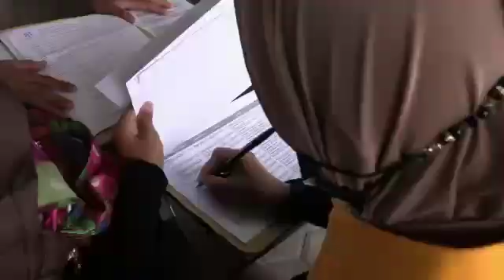Danlanud Adisutjipto dan Ketua Yasarini Pengurus Cabang Lanud Adisutjipto Lepas Casis SMA Pradita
Yogyakarta, Lanud Adisutjipto. Komandan Lanud Adisutjipto Marsma TNI Azhar Aditama D dan Ketua Yasarini Cabang Lanud Adisutjipto Ny. Niken Azhar Aditama  melepas keberangkatan 50 calon siswa (Casis) SMA Pradita Dirgantara, di kantor Dinas Personel Lanud  Adisutjipto, Sabtu (12/3/2022).

Danlanud Adisutjipto dalam sambutannya mengharapkan kepada para Casis untuk melaksanakan test dengan penuh sukacita serta  sebaik-baiknya sehingga mendapatkan hasil sesuai yang diinginkan.

"Pada kesempatan ini saya juga mengajak, kepada para Casis untuk meminta doa restu kepada para orang tuanya yang hadir ditempat ini, semoga diberikan kelancaran dalam mengikuti test SMA Pradita Dirgantara," pinta Danlanud Adisutjipto.

Adapun para Casis SMA Pradita Dirgantara tersebut merupakan, peserta yang lolos seleksi di panitia daerah (Panda) Lanud Adisutjipto.

Selanjutnya ke-50 Casis yang lolos seleksi akan bergabung dengan peserta seleksi dari berbagai daerah lainnya, untuk mengikuti seleksi penerimaan peserta didik baru (PPDB) SMA Pradita Dirgantara tahun ajaran 2022/2023 tingkat pusat di Kampus SMA Pradita Dirgantara, Jawa Tengah.

Turut hadir dalam kegiatan para Kadisops Lanud Adisutjipto, Kadispers Lanud Adisutjipto, dan  pengurus Yasarini Cabang Lanud Adisutjipto.